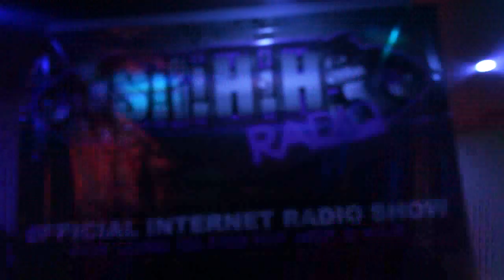Lady Slim Q Morrocco live STRONG ISLAND MAGZINE PARTY 2016 OCEANDROP TV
Lady Slim  Q Morrocco live STRONG ISLAND MAGZINE PARTY 2016